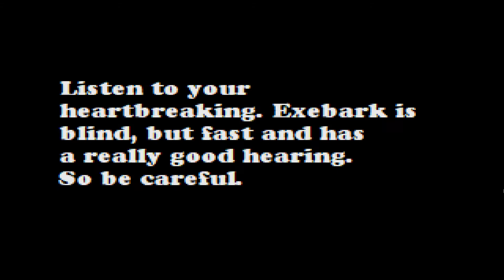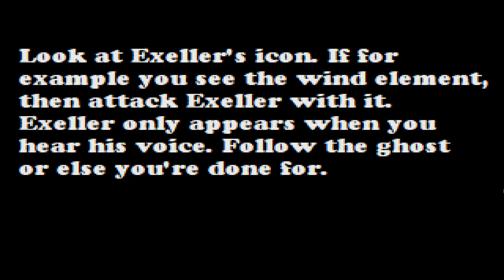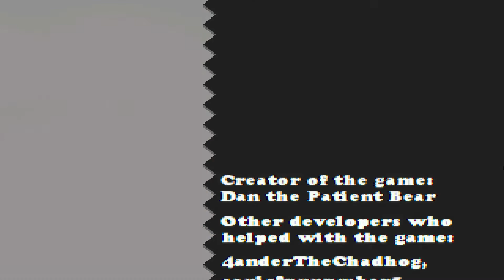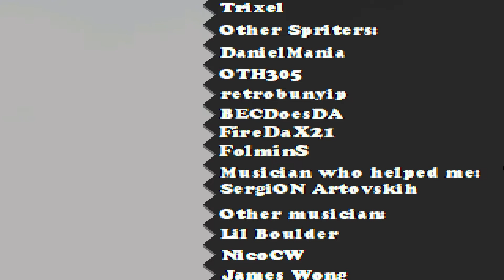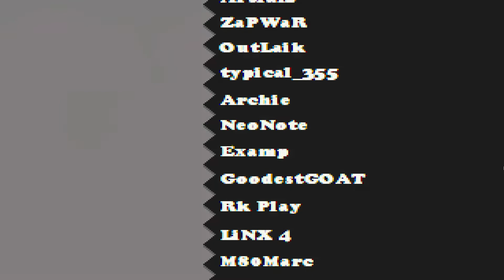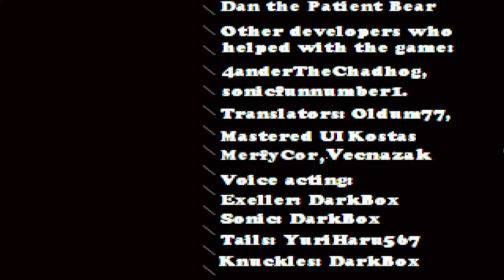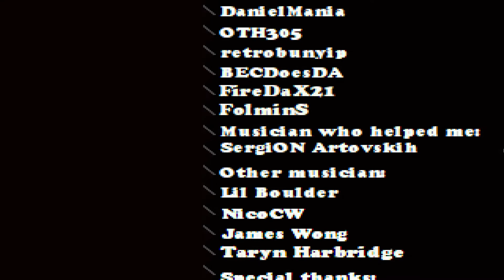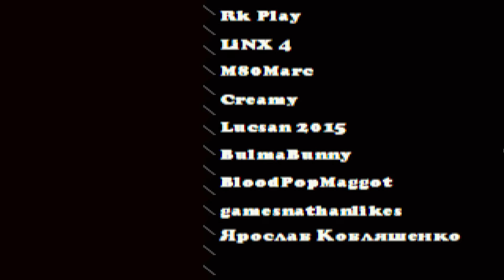Solo Cream, Amy y Eggman - Sonic.Exe The spirits of Hell Round 2 #17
Holaa a todos ¿Cómo están? Espero que bien, hoy les traigo el Capitulo Numero 17 de Sonic.Exe The spirits of Hell Round 2! Espero que les guste!!

0:00 Inicio
01:24 Night Valley (Amy)
02:59 Forest Night Zonte (Amy)
06:38 Escapando del Exeller (Amy)
07:53 Bingo Forest (Cream)
10:35 Atrapando a Alice (Cream)
12:06 Dark Forest (Cream)
15:16 Tails, Knuckles y Eggman
17:20 Sally
19:35 Historia Amy
22:27 Historia Tails, Knukles y Eggman
23:10 Historia Cream
25:16 Salvando a Mr.Doll
30:02 Encuentro de Cream, Tails, Knuckles y Eggman
38:42 Vs Amy 1
42:31 Final 1
47:29 Creditos 1
54:17 La otra Decisión
55:08 Vs Amy 2
57:21 Final 2
1:02:16 Creditos 2